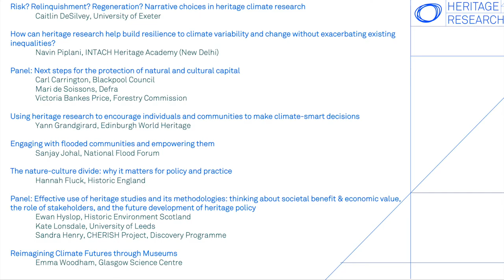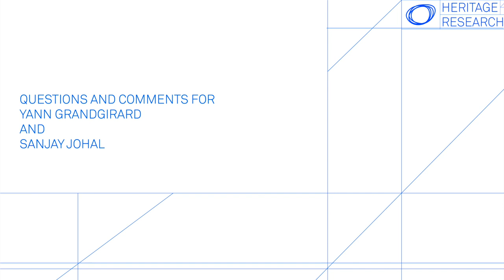9 Yann and Sanjay Q&A, 23 July